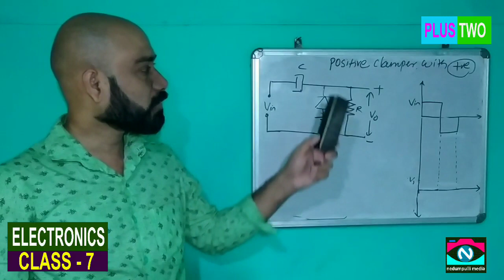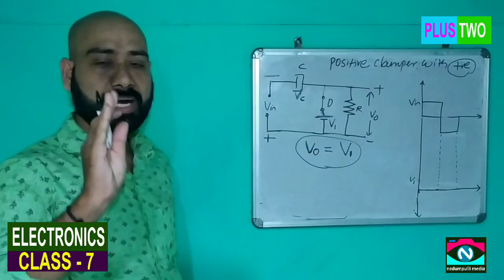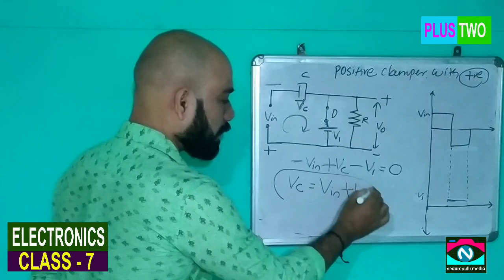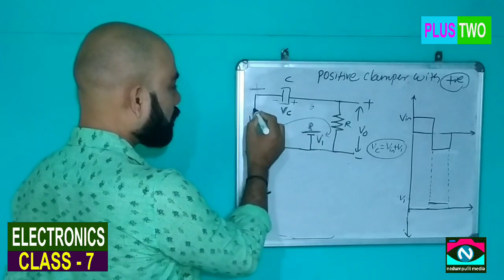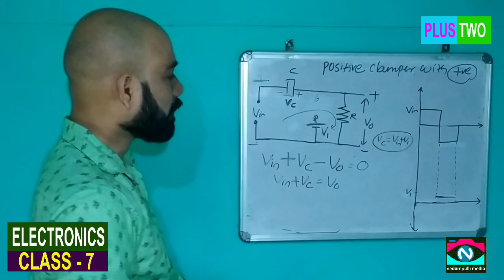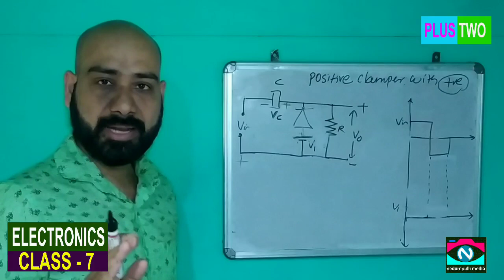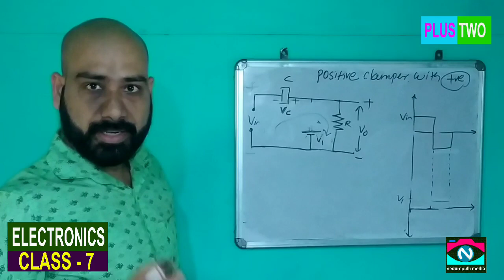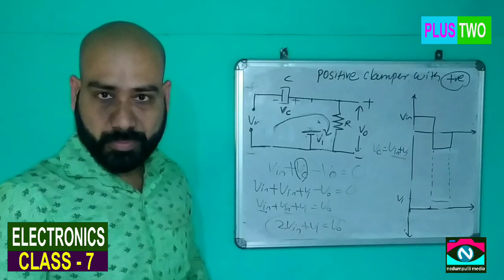ELECTRONICS | WAVE SHAPING | BIASED CLAMPER | PART 7 |SURESH NEDUMPULLI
Plus two electronic systems// unit 1,wave shaping circuits// positive clamper with positive biasing working// online class :7 by Suresh nedumpulli